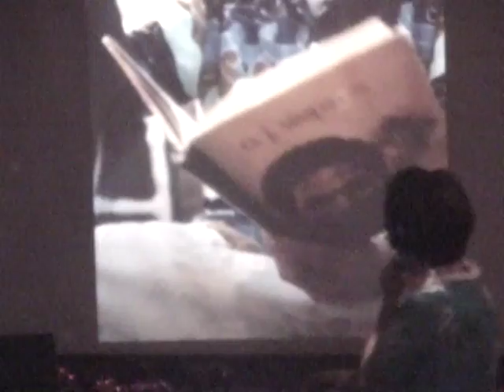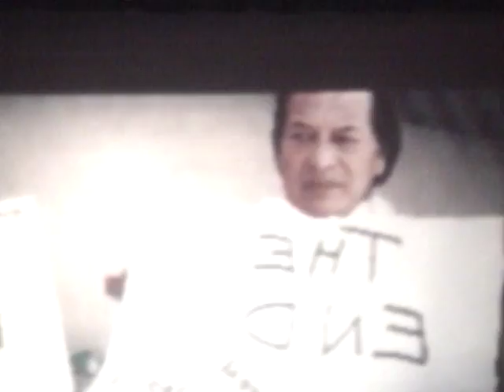Lube Royale_Don Ho live